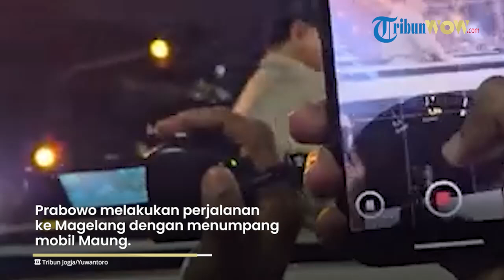Tiba di Akmil Magelang, Presiden Prabowo Disambut Warga, Bakal Beri Pembekalan Anggota Kabinet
TRIBUN-VIDEO.COM - Presiden Prabowo Subianto tiba di Akademi Militer (Akmil) Magelang pada Kamis sore.

Sebelumnya Prabowo menempuh perjalanan kurang lebih satu jam dari Bandara Adi Sutjipto Yogyakarta.

Prabowo melakukan perjalanan ke Magelang dengan menumpang mobil Maung.

Keberangkatan Prabowo dengan Wakil Presiden Gibran Rakabuming Raka juga dilakukan terpisah.

Wapres Gibran berangkat lebih dulu pada Kamis siang dengan dikawal ketat oleh Paspampres.

Iring-iringan Wapres Gibran tiba di gerbang Pangkalan TNI AU Halim Perdanakusuma sekira pukul 13.30 WIB.

Rencananya para anggota Kabinet Merah Putih akan menjalani pembekalan oleh Presiden Prabowo selama tiga hari, dimulai pada Jumat esok hingga Minggu mendatang.

Presiden Prabowo memastikan bahwa kegiatan ini bukan bentuk perploncoan atau militerisasi.

Adapun materi yang diberikan yakni tentang bernegara dan pemerintahan, termasuk materi pencegahan korupsi.

Melalui pembekalan selama tiga hari ini, para anggota kabinet diharapkan bisa saling mengenal dan mengakrabkan diri.

Sehingga mereka bisa membentuk tim yang kuat dalam menjalankan roda pemerintahan. (Tribun-Video.com)

Penulis: Sisca Mawaski
Editor Video: Anggraini Puspasari
Uploader: winda rahmawati